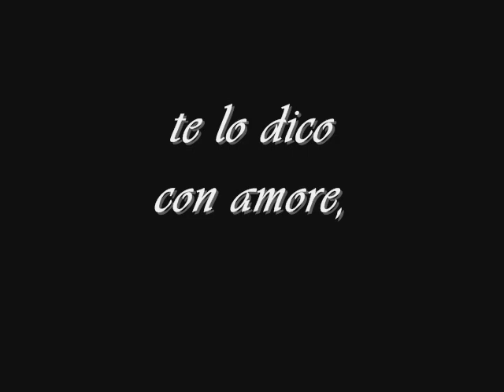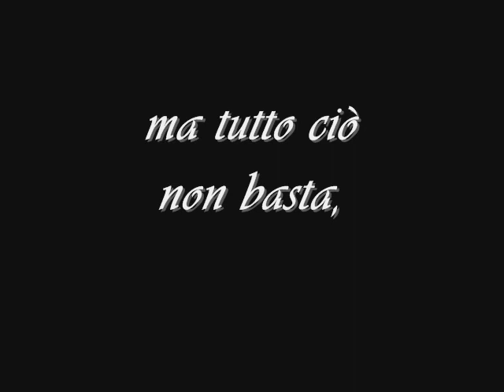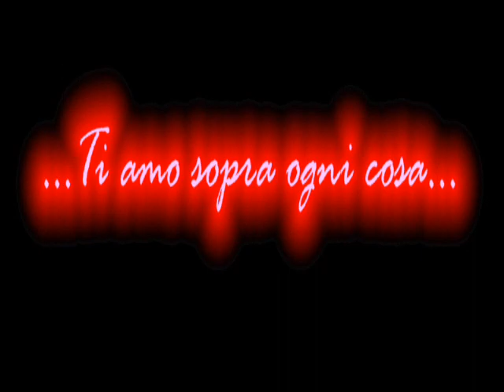Antonietta Mennitti- Voglio dirtelo.....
Ti voglio,
te lo dico con amore,

come un bruco che
scava nella sabbia;

te lo dico con le nuvole
su cui poter volare e

raggiungere te!
Affinchè il cielo ci sostenga;

te lo dico con i fiori che
sembran creature che si
coprono con pudore.

Ti voglio,
te lo dico con la musica e la
mia allegria;

ma tutto ciò non basta,
oltre la vita voglio dirtelo con
la morte,

poichè ti amo
voglio dirtelo

con l'oblio.